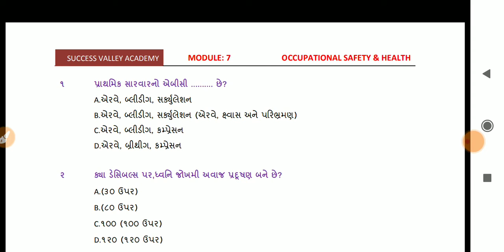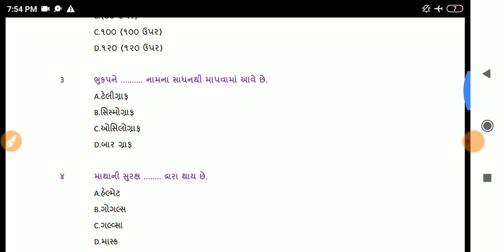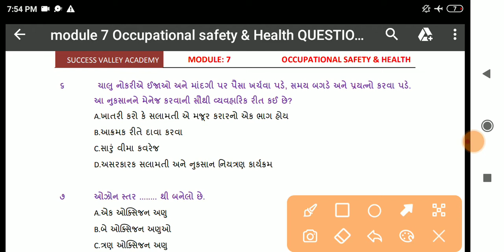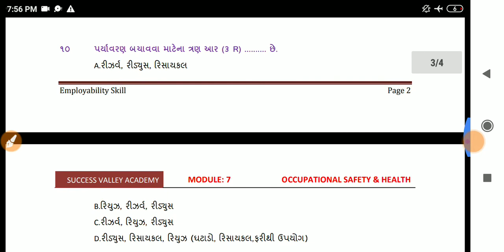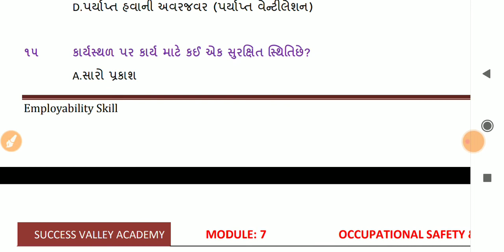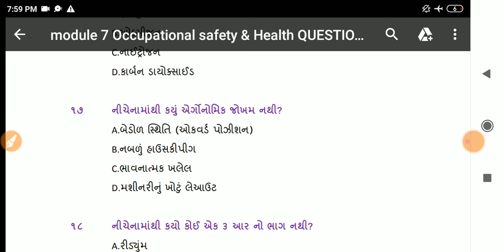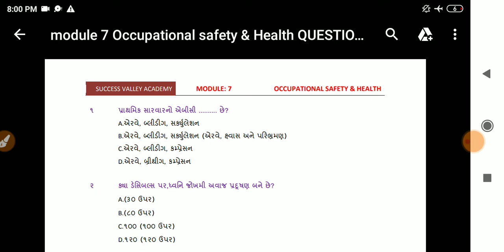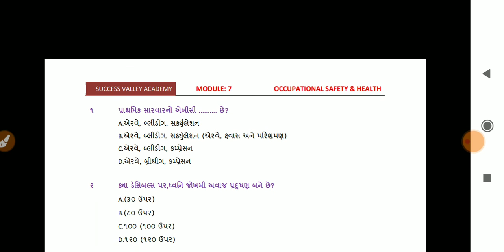Employability Skill | Module-7 | occupational safety and health | I.T.I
આપણી આ ચેનલમાં તમને I.T.I ના TRADE ના પેપર મળશે જેથી તમે તમારી તૈયારીને M.C.Q. દ્વારા ચેક કરી શકો છો અને  જો તમને આ પસંદ આવે તો આ ચેનલને Subscribe કરીને બાજુમાંં બેલ આઈકન જોવા મળશે તેને ઓન કરીને ફ્રીમાં  તમામ પેપરના Notification મળતા રહેશે.

ગુજરાત સરકાર દ્વારા લેવામાં આવતી તમામ સ્પર્ધાત્મક પરીક્ષાની તૈયારી કરતા મિત્રો માટે શ્રેષ્ઠ સ્થળ એટલે  Success Valley Academy.